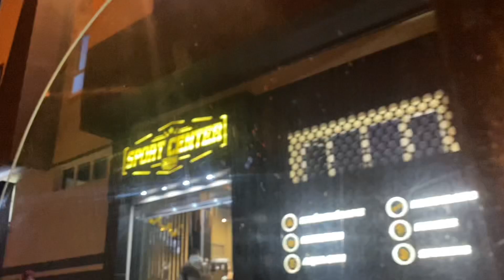VLOG + NIGHT ROUTINES 🌙✨| دوزو معانا العشية 🌸 فين مشينا ؟؟ + روتيني الليلي 🧖🏻‍♀️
رقم منتجات العناية بالبشرة 👇🏻

قولو ليا واش هاد النوع ديال الڤيديوهات كيعجبكم باش نبقى نكتر منهم و شنو تبغيوني نزيد🥺

آخر ڤيديو 👇🏻

‎أحبكم ❤️